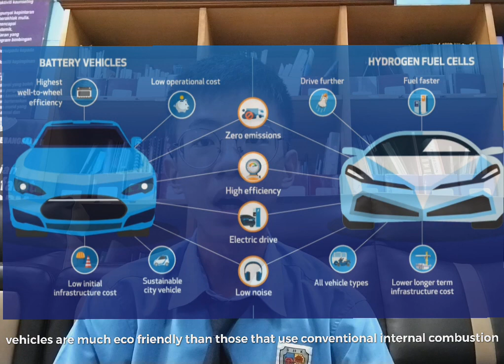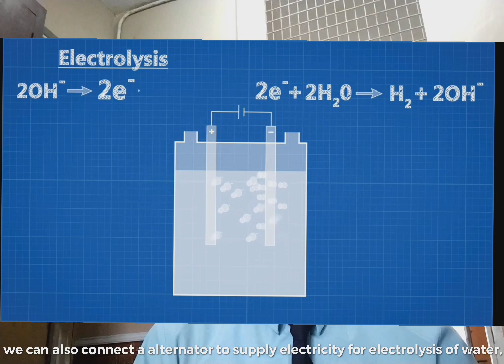NSC 2022 KEDAH T0374 SMK KULIM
All over the world the environment is getting worse. So our video aims to let everyone watching this video know the disadvantages of non-renewable energy and what we can do to minimize the pollution for our next generation. It's because most of the energy we use for our daily life are non-renewable energy such as petrol gas, petroleum and natural gas. In this video, we are going to introduce you all a game changer for our world, that is hydrogen fuel gas. We will talk further in the video